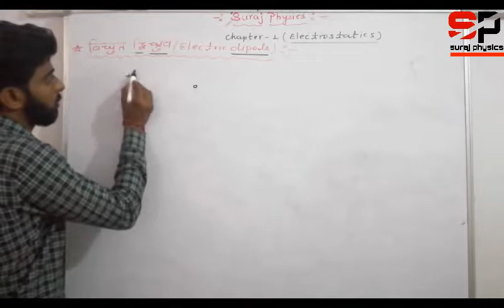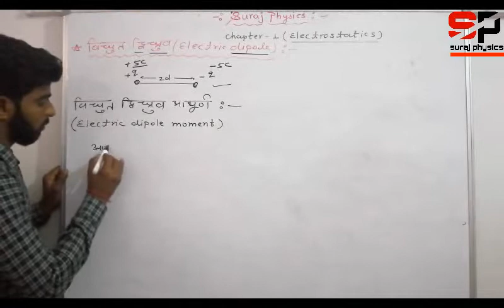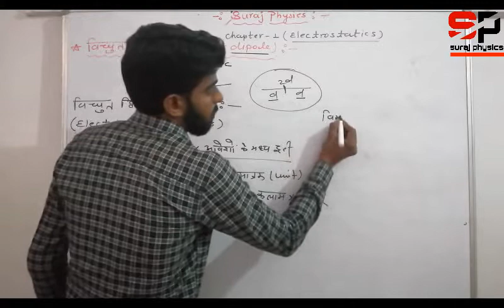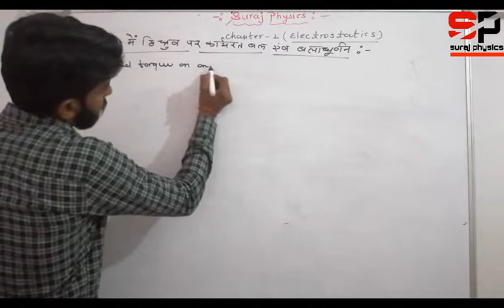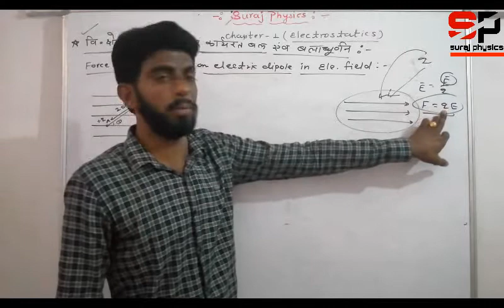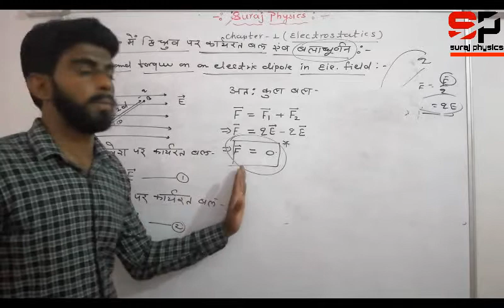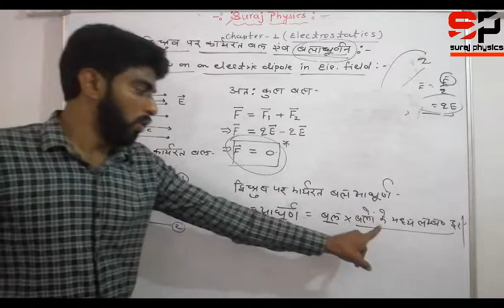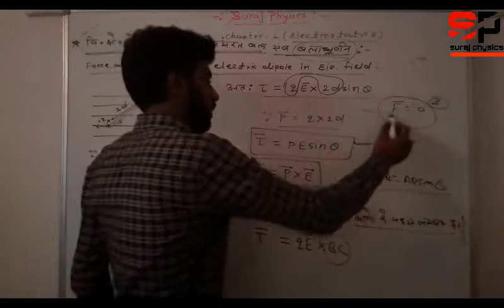|| class 12 || lesson-1 electric dipole (electrostatics ) || part-4 || by suraj bagoria